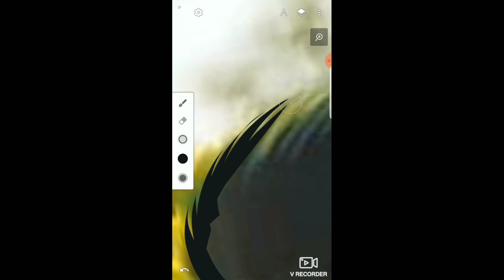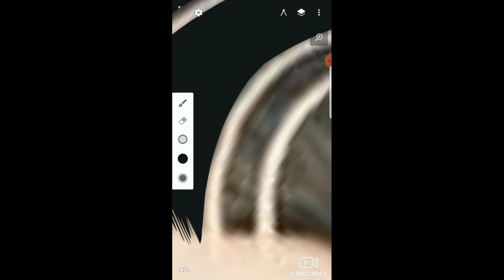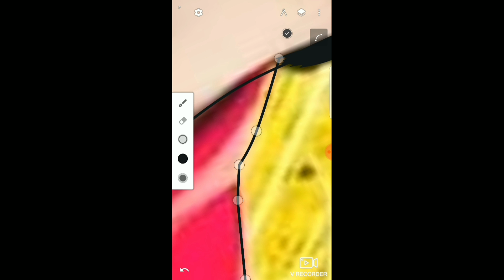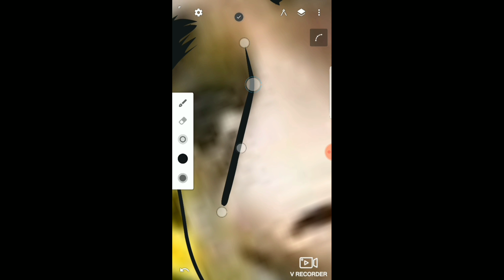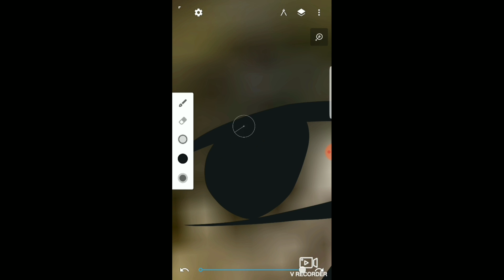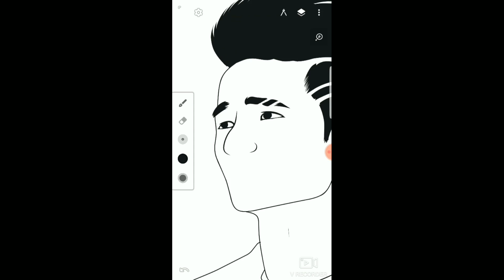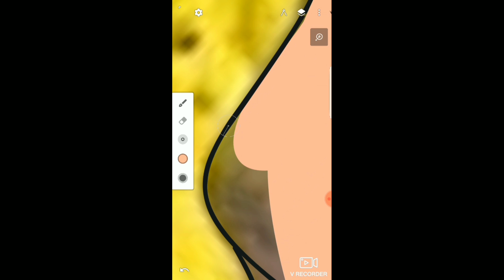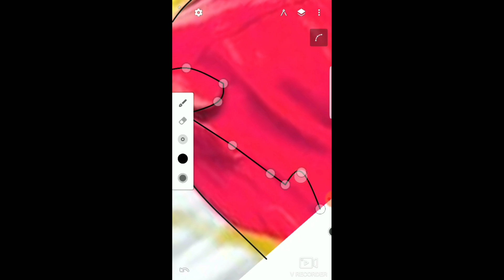Vector Art | Cartoon Portrait Logo Editing | Cartoon New Photo Editing - SK EDITZ